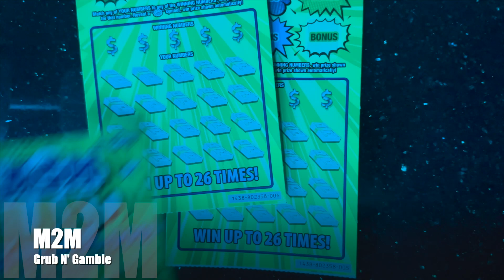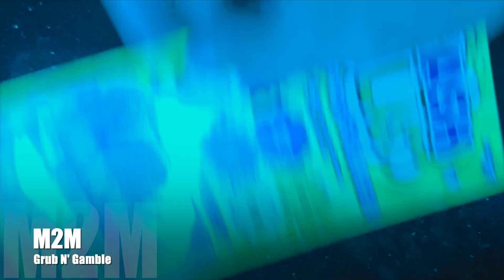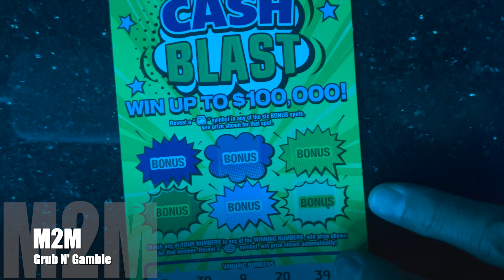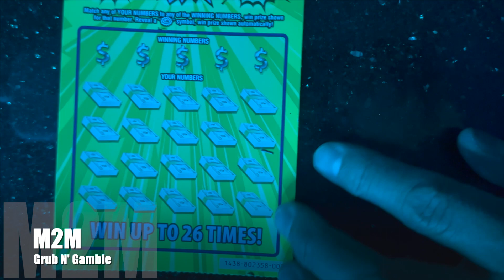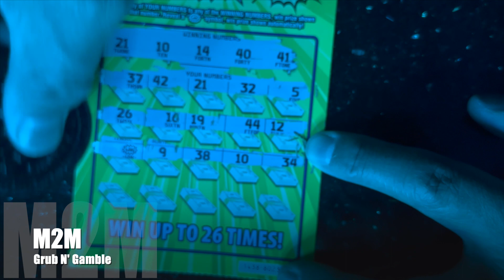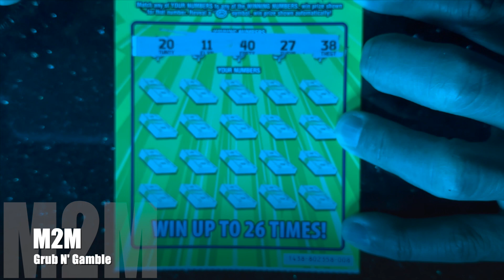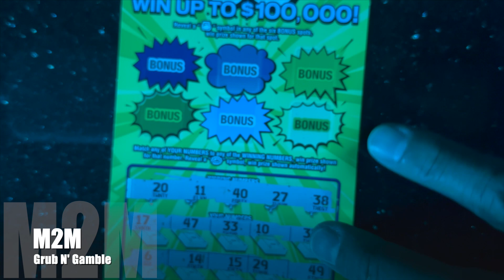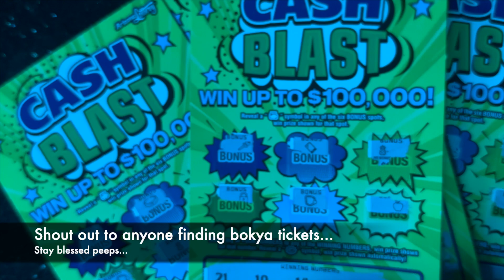Ep 82... Nite Lites...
what's good my peeps... just got my hands on these new $10 AZ tickets...  good luck to u all... wishing u the best of luck in all that u do... they remind me of the California boner blast blue tickets... let me know what u think in the comments below... don't forget to like... comment... subscribe... share... &  Stay blessed peeps...

arizonalottery azlottery arizonalotto azlotto win winner 2023lottery 2023lotto scratchofftickets scratchers scratchtastic scratcher...